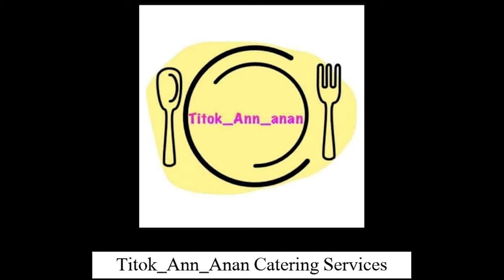Soccer is life vlog 10 27 19 with TCPU2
1st runner up TCPU at Soutshield Football Festival 2019. Tionko football field ground Quimpo boulevard Davao City.